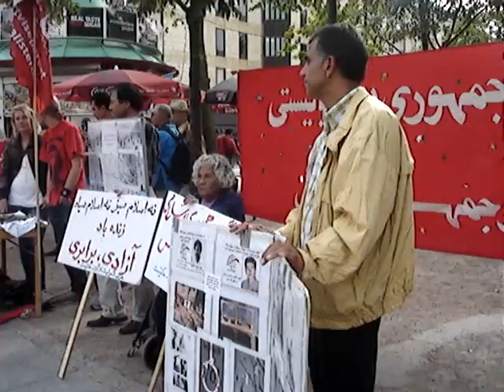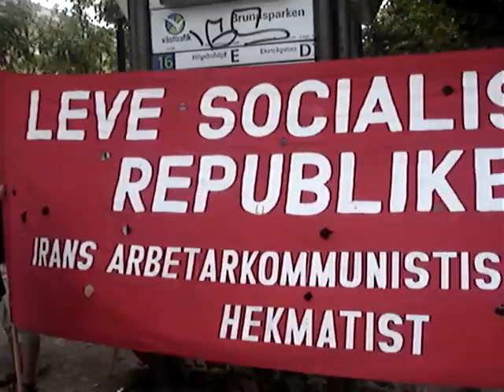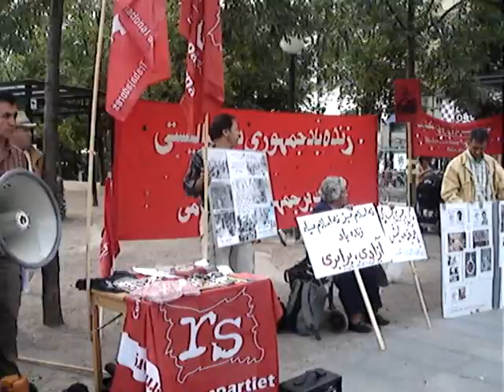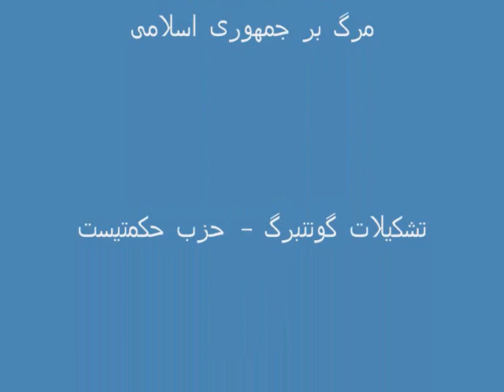آکسیون حمایتی از اعصاب عمومی در کردستان